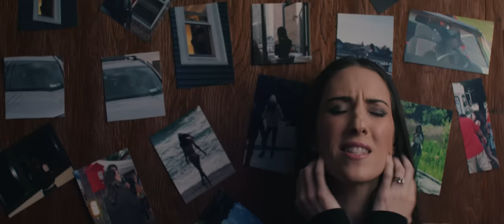Michelle Sangalli - Rocky Road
"Rocky Road" (Official Music Video)

Rocky Road tells the horrific story of the demons that walk this earth and the demons that lurk inside us. We all have our demons and doubts.. whether it's somebody else or our own selves. In an intense game of Hide & Seek, sometimes we don't always expect to see what we find.

and more!

Video directed/shot/edited by: Thomas Flynn @tom.j.flynn (All That Remains, Lamb of God, Stolas, Covet)
Concept written by: Michelle Sangalli
Song written by: Michelle Sangalli
Produced by: YOBO Music and Killers to Lovers.
Mixed and mastered by: Killers to Lovers @killerstolovers

Lyrics:
1, 2, 3, go hide
you're playin' with the worst one
1, 2, 3, 4, 5
if you're ready or not here I come
fully armed
you thought that you would let me die
now see you're wrong
you're wrong
I let you live inside my mind

Love to fight you must be jaded
deep inside you had me shakin'
ohh now I see I'm not alone

I'm not gonna run, no
I know I can make you fall
I let you come around and
watched you try to take control
but I won't let you push around
can't push around
a heart that's made of stone
when I'm feelin' down
you come around
If I made you I can let you go

Tired of losin' sleep for you
finally gonna shut you out tonight
I see you watch my every move
I think you're gonna lose the race this time
but I don't wanna win this game
I don't wanna feed the hate you crave
you're just a doubt inside my brain
If I made you I can make you fade

You're not real
you're just a feelin'
thanks so much I learned my lesson
you only live if I believe it
believe it
you're not real
you're not real
you're not real
Thanks, I learned my fuckin' lesson.